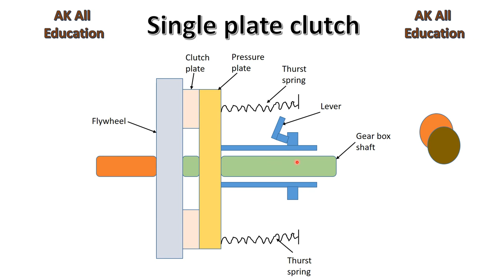Single plate clutch in hindi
This video includes full detail of single type plate clutch its various parts functions with a simple diagram and also principle of clutch.